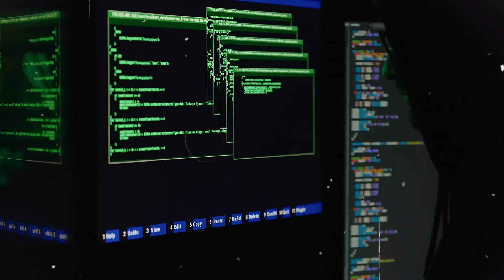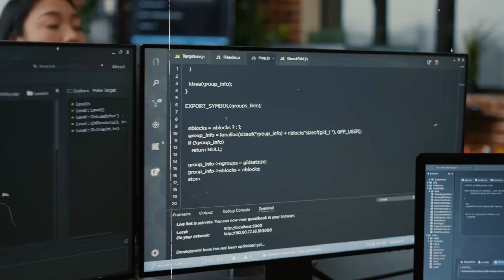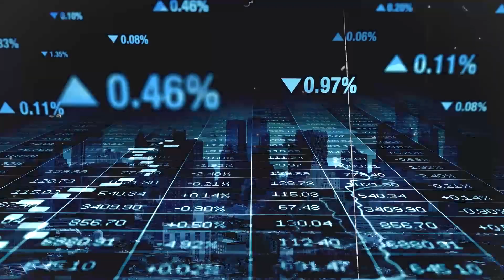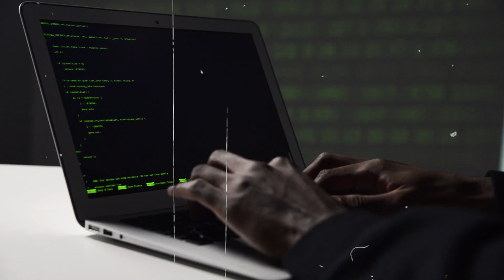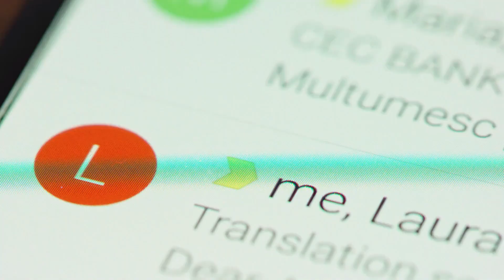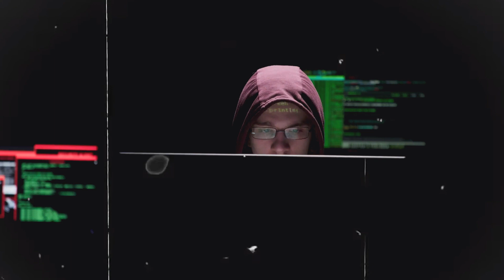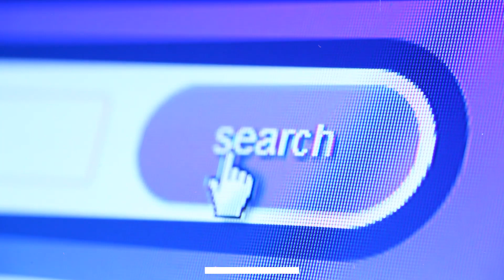BIGGEST Cyber Attacks (and how they happened) – Top 5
-🔒 2022 has been a whirlwind year in the world of cyber threats, with a staggering 42% increase in global cyber attacks. From small businesses to multinational corporations, no one was spared. In this video, we deep-dive into the Top 5 Most Shocking Cyber Attacks of 2022 that grabbed headlines and left the world in awe.

🎯 Discover:

-The vulnerability that led to the Malware attack on the Red Cross.
-How 18,000+ users were affected by the Credit Suisse Data Leak.
-The alarming Phishing attack on OpenSea.
-Uber's battle with Social Engineering.
-The Optus attack due to Human Error affecting 9.8 million users.
🔑 What You'll Learn:

Types of attacks and specific weaknesses exploited.
-Individual case studies of high-profile attacks.
-How companies and individuals were affected.
-Insights into preventive measures and security solutions.
-The critical importance of cybersecurity in today's digital landscape.

📈 The video is structured to provide an in-depth analysis, engaging narration, and visually stimulating content, all aimed to equip businesses and individuals with knowledge and insights about cyber threats and security.

Business Owners and Leaders
IT Professionals
Cybersecurity Enthusiasts
Anyone interested in Technology and Digital Security

✅ Don't miss out on understanding the intricate world of cyber attacks that took place in 2022. Join us as we unveil these intriguing cases, analyze what went wrong, and explore potential solutions.

🚀 Explore More